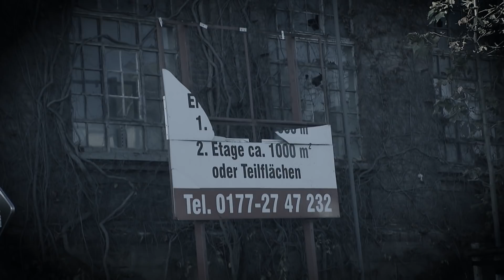Zeitz: die heruntergekommenste Stadt Sachsen-Anhalts? | SAT.1 Frühstücksfernsehen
Die Kleinstadt Zeitz in Sachsen-Anhalt ist Deutschlandweit bekannt für Lehrstand, heruntergekommene Häuser und alte Menschen. Theresia und Mario wollen das ändern und nehmen das Team des Frühstücksfernsehen mit auf eine Tour durch die Stadt.